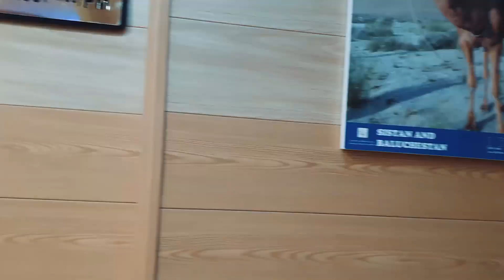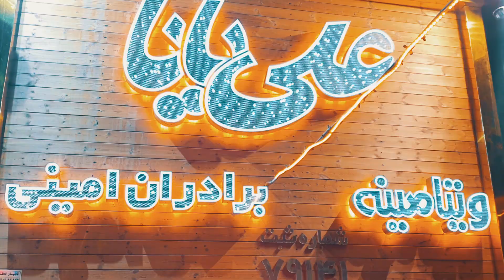Pakistan to Iran by road Travel Vlog.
Taftan Iran border To Iran and Baku Travel Vlog Partt 1